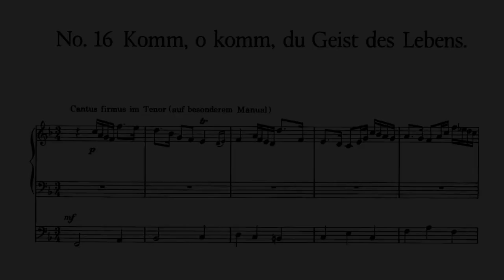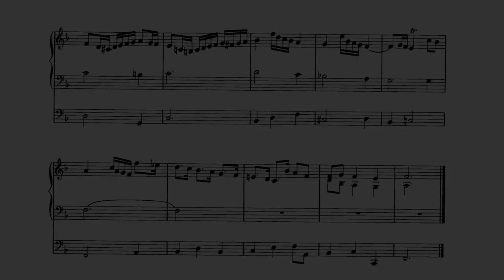Otto Dienel (1839-1905) - Komm, o komm du Geist des Lebens Op. 52 No. 16 | Hauptwerk VPO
Nils-Ole Krafft spielt unter der Verwendung der Hauptwerksoftware auf dem Sampleset der Furtwängler und Hammer-Orgel des Kaiserdoms in Königslutter (Pipeloops) "Komm, komm du Geist des Lebens" Op. 52,16 von Otto Dienel (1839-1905).

Kopfhörer sind empfohlen.